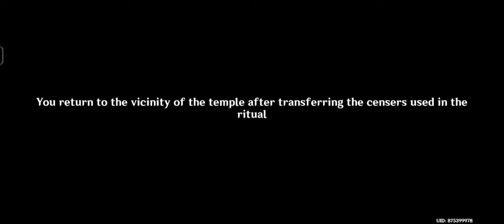Story Quest | Lumine and The Truth Surrounding Adeptus Rumor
[ Genshin Impact ] Event Quest | Alatus Chapter: Act I  |  Lumine and The Truth Surrounding Adeptus Rumor - Part 3 #126

Story Quest! ..

Desription :
The Purging of Evil
They track the Hilichurls' aura and discover Xiao with three dead hilichurls. Xiao is surprised to see the pair, but admits to them that he was the one who caused the problem in the first place with his karma. Paimon realizes the book was telling the truth and takes pity on Xiao, but he tells them that the book is "fan fiction" and that his fallen comrades would be insulted by her tears. Xiao tells them that he is about to enter the nearby cavern and use the Bane of All Evil to cleanse it. Despite insisting he can handle the task alone, Paimon suggests she and the Traveler accompany him, which he reluctantly allows.

Inside, the Traveler and Paimon watch as Xiao exterminates the demons with ease. After the cavern has been cleansed, Paimon asks him if he knows of an adepti called Starsnatcher. Xiao states that he has not heard of the name and becomes disgusted when she tells him that he is readily granting the people wishes. Paimon also tells him that Starsnatcher has been using a Sigil of Permission to exorcise the demons, which alarms Xiao as it is why the demons had been congregating in the first place.

Xiao then states that they would need to confiscate the sigil, or the problem would be too much for him to handle. Wondering how they could do so without violence, Xiao then remembers another adepti art - the Dream Trawler; while normally used to separate the soul from the body, it can also be used to call the spirits of others. He tells them that in order to prepare the ritual, they'll need a censer, some lamps and items to bring the temperature down. Paimon suggests using Mist Flowers to lower the temperature, which he accepts. They are still unsure as to where to get the censer and lamps, but Xiao tells them that there's a shrine near the southern road of Mt. Tianheng that will have the items they need, and reminds them to head outside the two Yaksha statues there at nightfall.